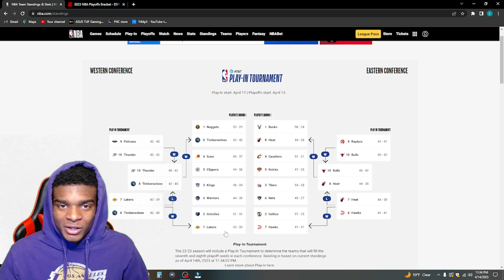MAX WHO??? Bulls vs Heat - Full Game Highlights | 2023 NBA Play-In REACTION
ON THE GRIND TO 1,000!!!